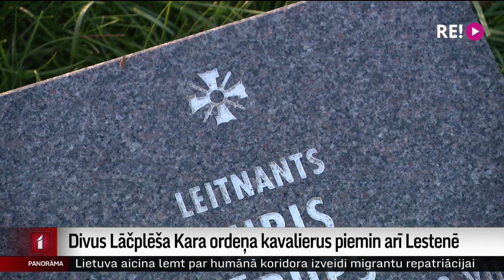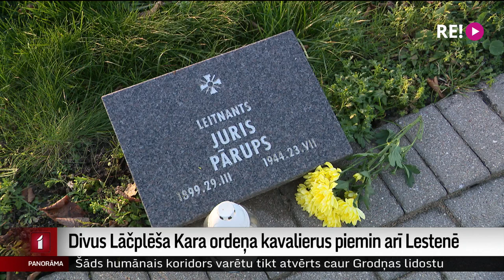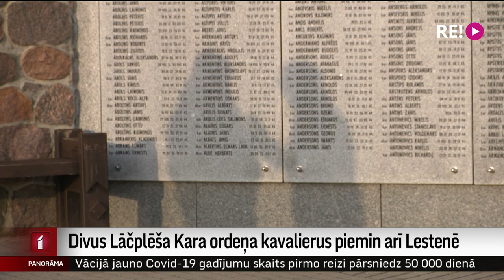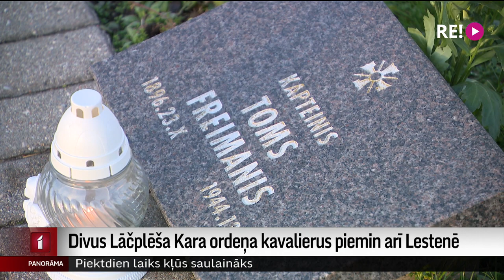Divus Lāčplēša Kara ordeņa kavalierus piemin arī Lestenē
Kapteinis Toms Freimanis. Leitnants Juris Pārups. Abi – Lāčplēša Kara ordeņa kavalieri. Abi krituši 1944. gadā cīņās par savu Latviju leģionāru rindās. Tādēļ šodien arī Lestenē deg svecītes un gulst ziedi. Viņu varonību piemin tie, kuri paši kopā ar šiem drosmīgajiem vīriem cīnījās plecu pie pleca un, spītējot karā piedzīvotajam, nodzīvojuši neticami garu mūžu.